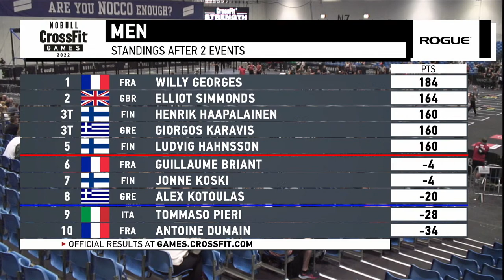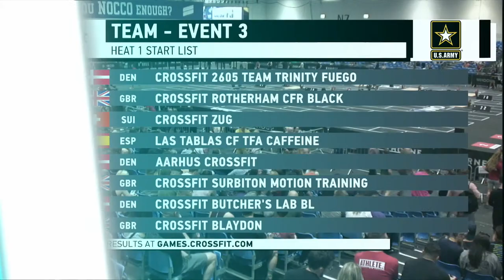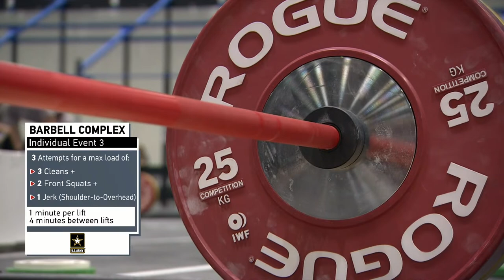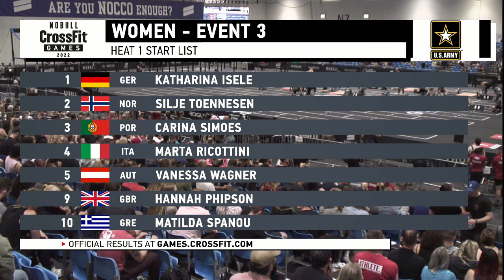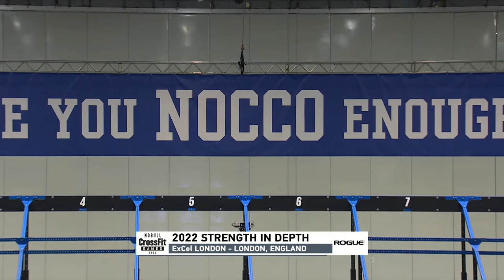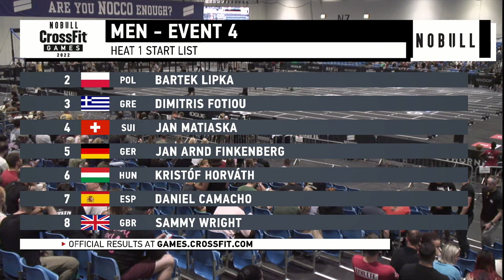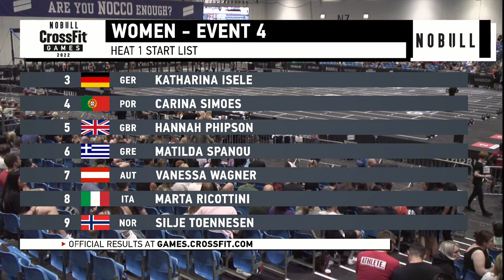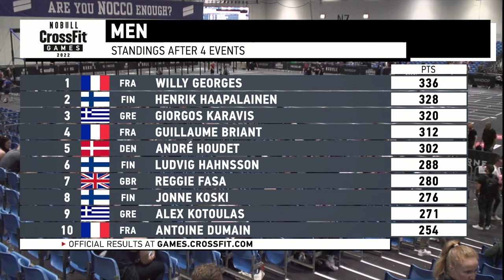Day 2 Strength in Depth — CrossFit Semifinal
0:00:00-0:11:30 Intro
0:11:30-0:16:24 Start
0:16:24-0:42:57 Team Event 3 (Men) Heat 1
0:42:57-1:12:00 Team Event 3 (Men) Heat 2
1:12:00-1:39:29 Team Event 3 (Women) Heat 1
1:39:29-2:12:46 Team Event 3 (Women) Heat 2
2:12:46-2:33:55 Individual Men Event 3 Heat 1
2:33:55-2:51:44 Individual Men Event 3 Heat 2
2:51:44-3:20:26 Individual Men Event 3 Heat 3
3:20:26-3:40:04 Individual Female Event 3 Heat 1
3:40:04-3:58:48 Individual Female Event 3 Heat 2
3:58:48-4:28:34 Individual Female Event 3 Heat 3
4:28:34-4:51:28 Team Event 4 Heat 1
4:51:28-5:21:32 Team Event 4 Heat 2
5:21:32-5:40:56 Individual Men Event 4 Heat 1
5:40:56-6:03:19 Individual Men Event 4 Heat 2
6:03:19-6:31:29 Individual Men Event 4 Heat 3
6:31:29-6:52:48 Individual Female Event 4 Heat 1
6:52:48-7:15:06 Individual Female Event 4 Heat 2
7:15:06-7:37:35 Individual Female Event 4 Heat 3